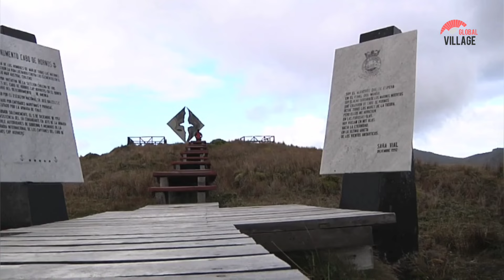Chile in 2024: 10 Unforgettable Places to Explore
Join us as we explore the top 10 destinations in Chile for 2024! From breathtaking natural wonders to vibrant cities, this video guides you through the must-visit locations that should be on every traveler’s list. Discover stunning landscapes, rich culture, and unique experiences that make Chile a top travel spot. Whether you're seeking adventure, relaxation, or cultural immersion, this video highlights the best places to visit this year. Get ready to plan your perfect Chilean getaway with our detailed insights and recommendations. Don’t miss out on these incredible sights and activities that define Chile's allure in 2024.